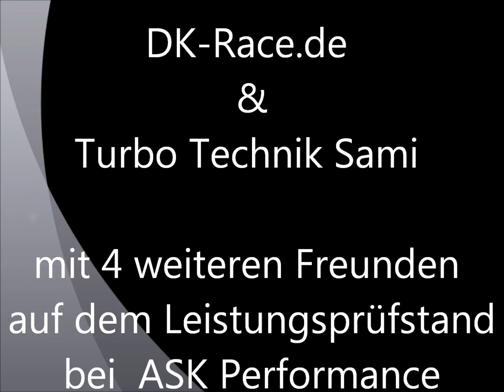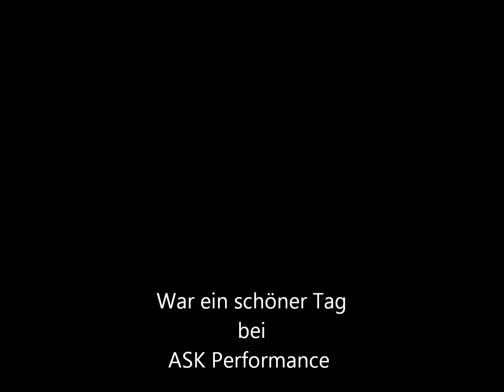Leistungsprüfstand Prüfstand Audi S3 S4 RS5 RS6 BMW M5 Mercedes AMG 55 DK Race Turbo Technik Sami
Leistungsmessung mit verschiedenen Fahrzeugen ...
Audi S3 S4 RS5 RS6
BMW M5
Mercedes C Klasse AMG